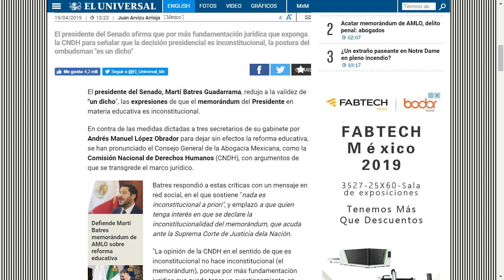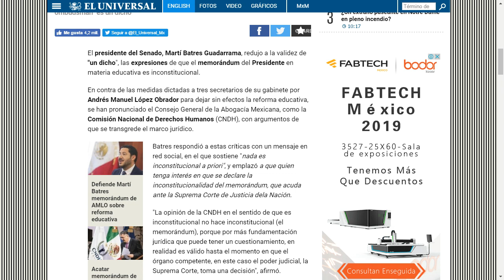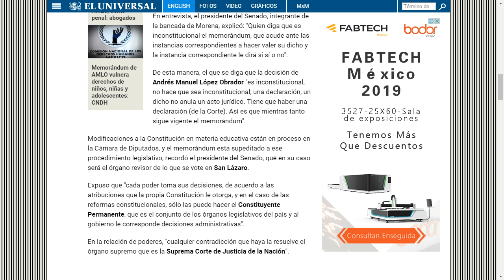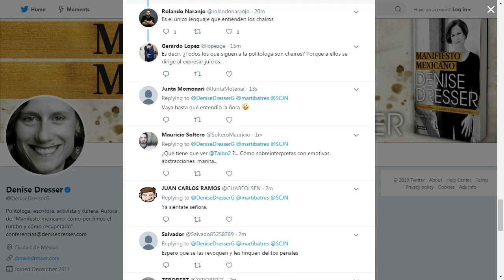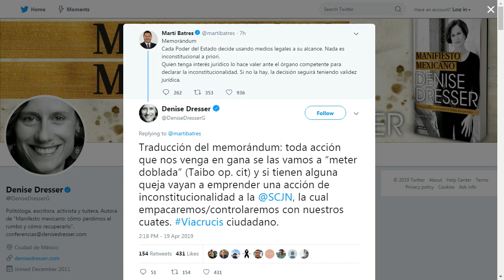Las críticas al Memorándum de AMLO son Palabrería.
El Presidente del Senado, Martí Batres salió a cortar de tajo los comentarios que han sido una verdadera ola de controversias, dichos, posicionamientos y demás, deben acudir ante la Suprema Corte de Justicia de la Nación.